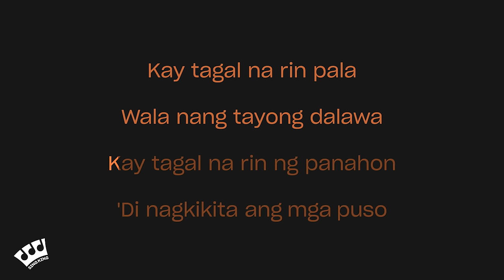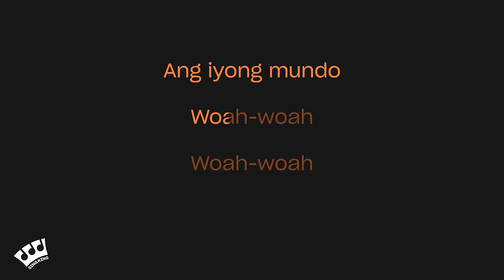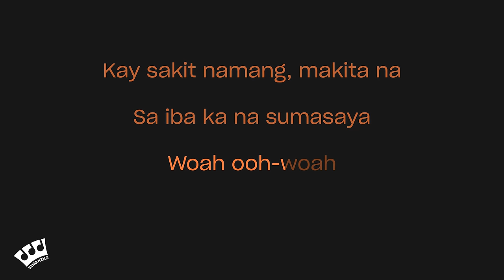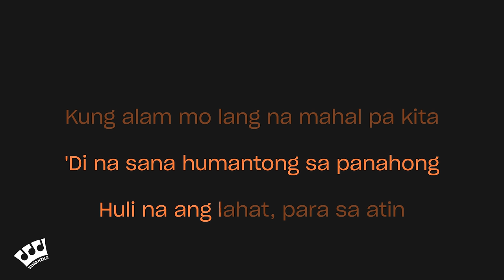Bandang Lapis - Kung Alam Mo Lang (Karaoke Version)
Karaoke sing along of “Kung Alam Mo Lang” by Bandang Lapis from Sing King Karaoke

0:00 Intro
0:03 Bandang Lapis - Kung Alam Mo Lang (Karaoke Songs)
4:10 Up Next